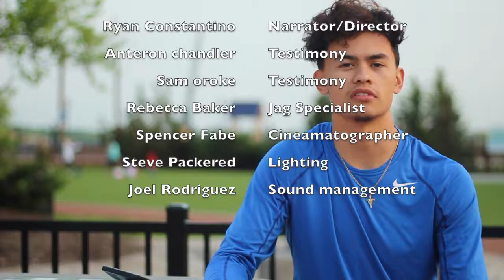Carteret 2018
JAG Career Development Conference 2018 winning video from Carteret High School!